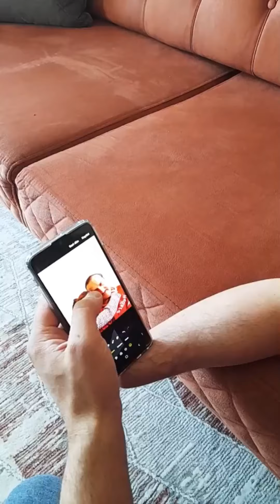New TikTok Videos / En yeni en komik shorts TikTok videoları 😂😂😂😂